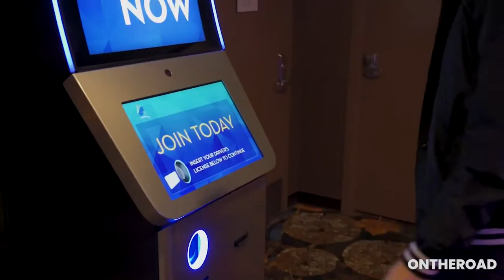Most Unique and Beautiful Places to Visit in Washington || Travel Video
When your life is lost, helpless, and directionless, go travel! Let travel find yourself, and find you who was full of passion, dreams, and courage to take risks! That's our "WHY" by making videos to encourage you to step outside your comfort zone.

Welcome to the On The Road Travel channel! Here you will find the travel video about good vacation spots, tourism attractions, travel destinations and the best places to go!